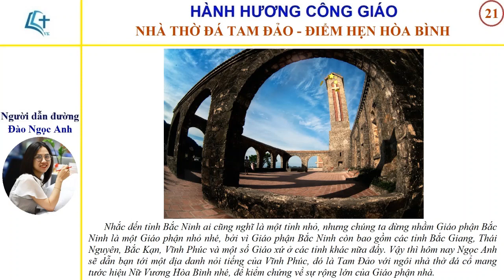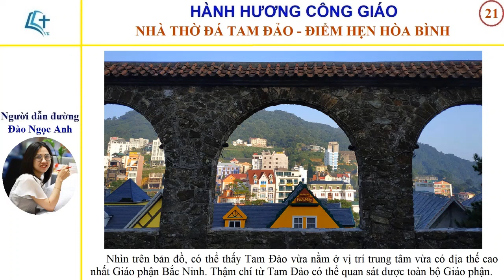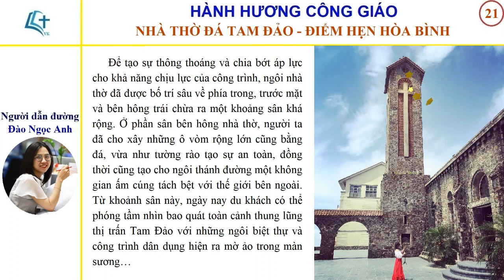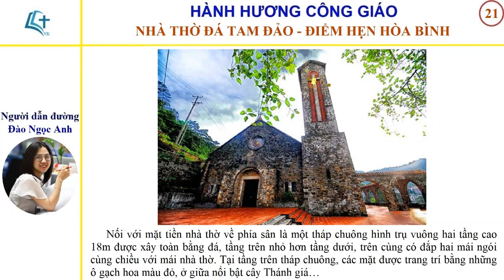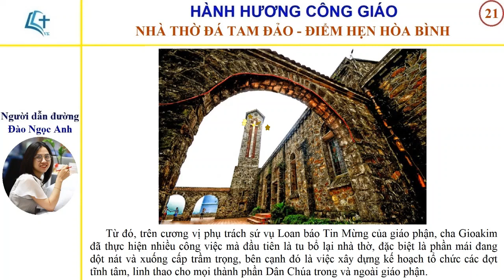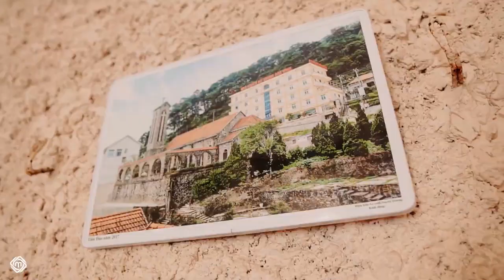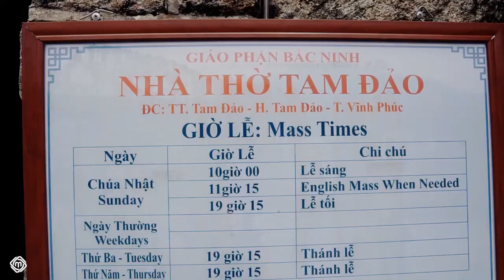GIÁO PHẬN BẮC NINH - 21 - NHÀ THỜ ĐÁ TAM ĐẢO - ĐIỂM HẸN HÒA BÌNH - Speaker: Đào Ngọc Anh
Video này dẫn bạn tới hành hương NHÀ THỜ ĐÁ TAM ĐẢO - Tỉnh Vĩnh Phúc, thuộc Giáo phận Bắc Ninh.

Người soạn bài: Vinh Kiu
Người dẫn đường: Đào Ngọc Anh

Hình ảnh: Minh Lung Linh Media
Âm nhạc: thầy Huỳnh Tấn Dũng (Đại chủng viện Sao Biển - Giáo phận Nha Trang)
Ca sĩ: Ngọc Quý

Nhắc đến tỉnh Bắc Ninh ai cũng nghĩ là một tỉnh nhỏ, nhưng chúng ta đừng nhầm Giáo phận Bắc Ninh là một Giáo phận nhỏ nhé, bởi vì Giáo phận Bắc Ninh còn bao gồm các tỉnh Bắc Giang, Thái Nguyên, Bắc Kạn, Vĩnh Phúc và một số Giáo xứ ở các tỉnh khác nữa đấy. Vậy thì hôm nay Ngọc Anh sẽ dẫn bạn tới một địa danh nỏi tiếng của Vĩnh Phúc, đó là Tam Đảo với ngôi nhà thờ đá cổ mang tước hiệu Nữ Vương Hòa Bình nhé, để kiểm chứng về sự rộng lớn của Giáo phận nhà.